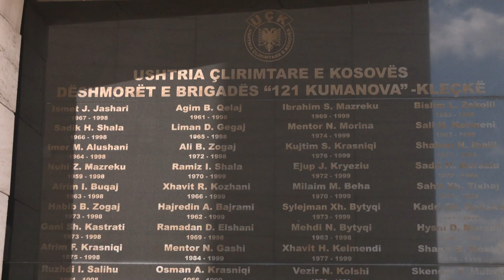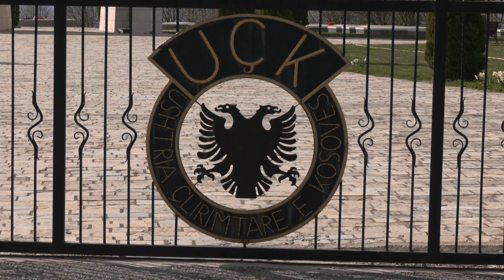Premtimi i fundit i dëshmorit Ibrahim Mazreku